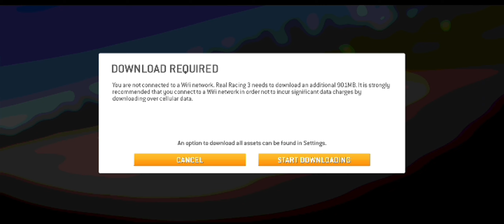Real Racing 3 hack unlimited money and gold/Real racing 3 latest version mod apk hack/